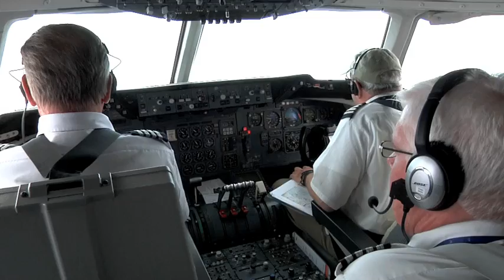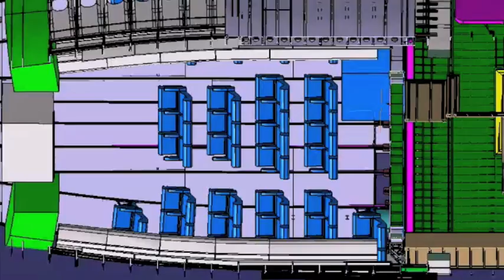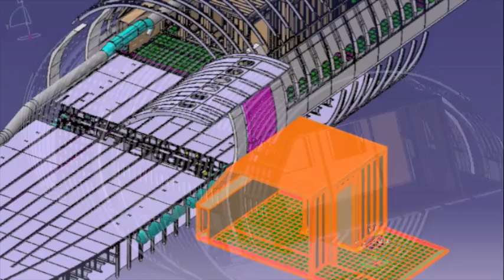The Next Generation Flying Eye Hospital May 2012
This short film provides an update on the MD-10 and includes interviews with partners who traveled to Indonesia and Vietnam to experience the ORBIS Flying Eye Hospital first-hand. Specifically, the film features interviews with Jack McHale and ORBIS's MD-10 partners including Structural Integrity Engineering (SIE) and Mobile Medical International Corporation (MMIC) giving perspective on the need, progress and future impact of the next generation Flying Eye Hospital.